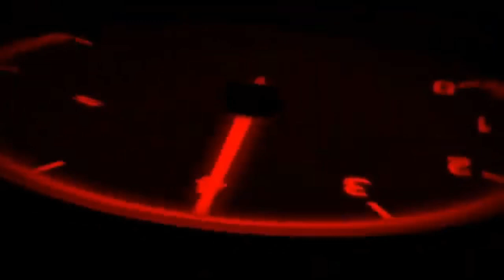Mumbai - Omkareshwar Ride 558 km🏍🏍🏍 Part 2